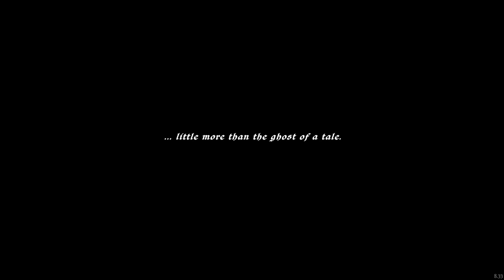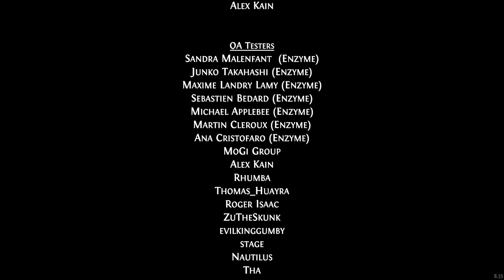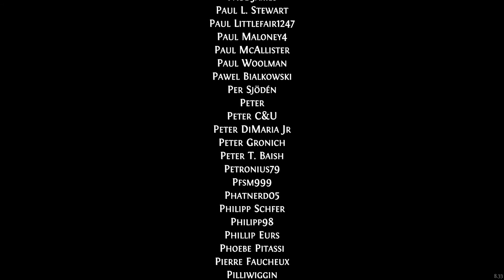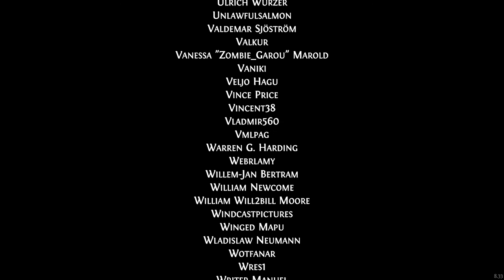Fifi Plays - Ghost Of A Tale - Part 11 (END)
All the stress and pain we've gone through... All the lies we've had to tell... All of it was for our wife, but was it worth it in the end? Here closes our adventure, but this is far from the end for Tilo...